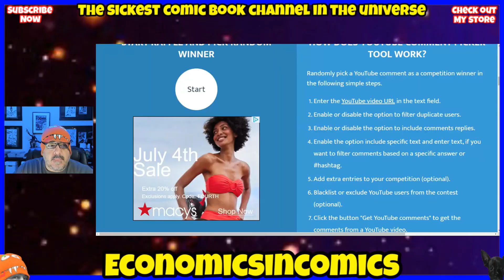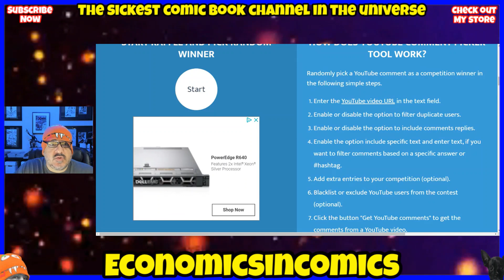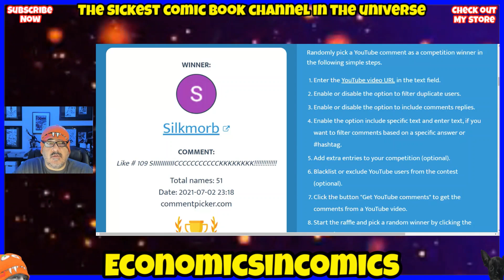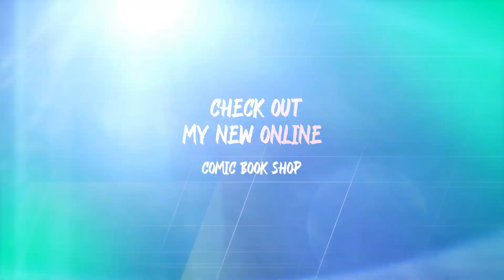The Best New Comic Books Next Week Previewing July 14th Comics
I am giving you the best I have in regards to new comic spec on all the new comics releasing July 14th, 2021 New Comic Book Day!  I have pulled the Best Covers, New Number Ones, from every publisher.  Including all DC comics and Marvel Comics.

The Best Comics Next Week
New Comics